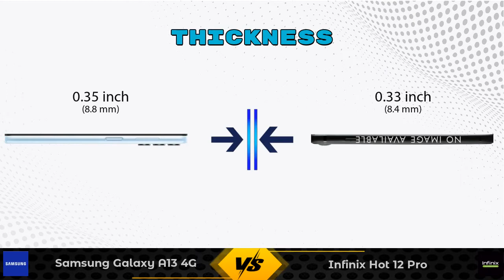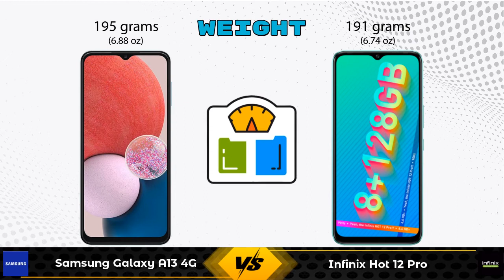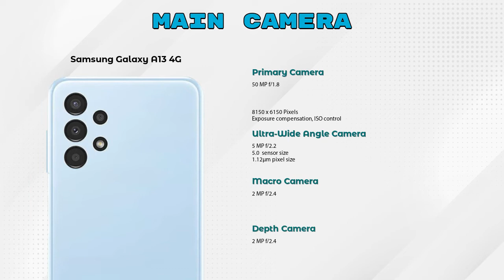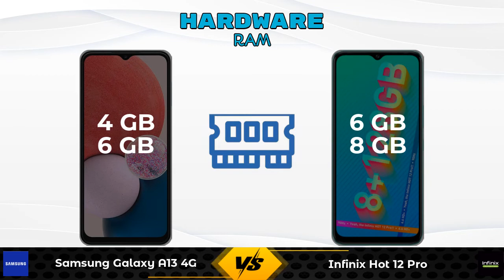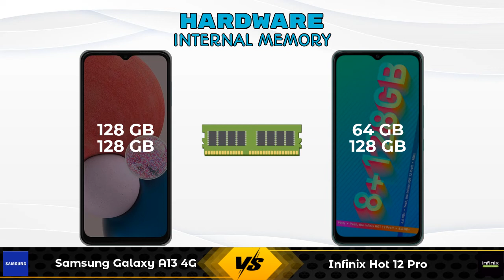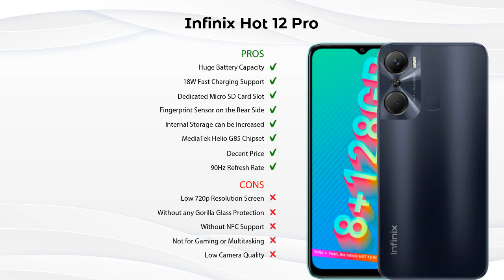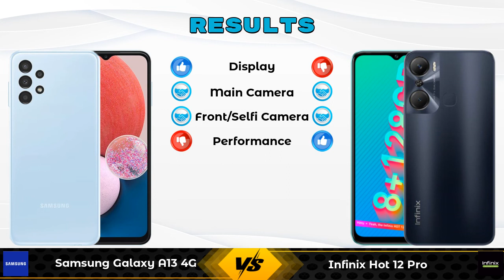Samsung Galaxy A13 4G Vs Infinix Hot 12 Pro - Full Comparison [Full Specifications]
In this Video we are Comparing Samsung Galaxy A13 4G Vs Infinix Hot 12 Pro with [Full Specifications].

Variant Details:
4 GB / 128 GB - 15999
6 GB / 128 GB - 17499 (Flipkart)

Variant Details:
6 GB / 64 GB - 10999
8 GB / 128 GB - 11999 (Flipkart)

Samsung Galaxy A13 4G 128GB Vs Infinix Hot 12 Pro full specifications
Infinix Hot 12 Pro Vs Samsung Galaxy A13 4G 128GB full specifications
Samsung Galaxy A13 4G 128GB Vs Infinix Hot 12 Pro comparison
Infinix Hot 12 Pro Vs Samsung Galaxy A13 4G 128GB comparison
Samsung Galaxy A13 4G Vs Infinix Hot 12 Pro comparison
Samsung Galaxy A13 4G Vs Infinix Hot 12 Pro